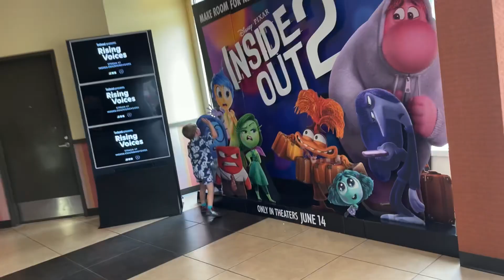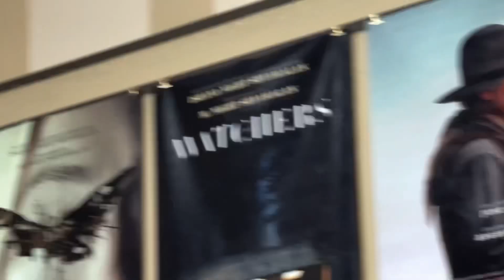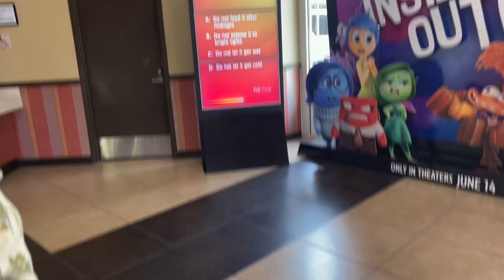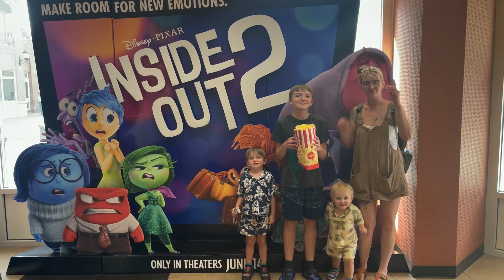Taking Family to Watch Inside Out 2 - Pigeon Forge Tennessee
In this video, we took the boys to watch the new inside out 2 movie. It was Max’s first time going to the movies & Kobe’s 2nd time going. They done awful actually lol. They weren’t really paying attention. Max was crawling around & Kobe was making noises lol but oh well, we tried. Maybe in the future we’ll be able to take them.

If you have read this far comment “inside out 2” in the comments